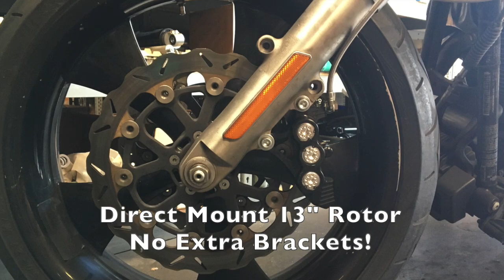American Suspension MonoBLOCK 6 piston Caliper - Worlds first Big Twin stoppie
American Suspension MonoBLOCK 6 piston Caliper - Worlds first Big Twin stoppie.  Fits harley road glide, road king, dyna, streetglide.